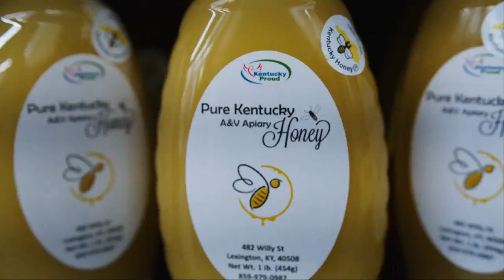Saturday Night Rewind 10/7- UK loses to Georgia, Morehead St gets back on track, Louisville stays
Saturday Night Rewind 10/7- UK loses to Georgia, Morehead St gets back on track, Louisville stays perfect